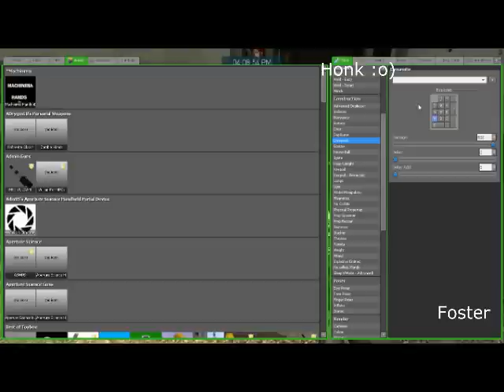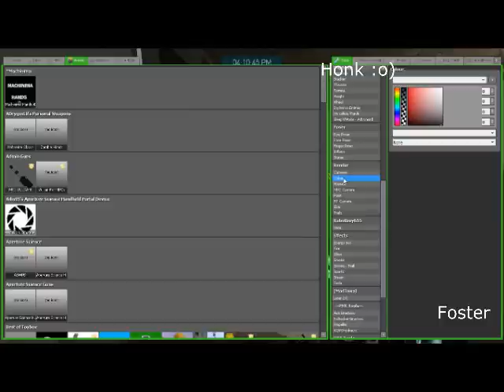Como se hace Weando en el gmod 2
Bien,Ayude un poco a PivotPoops64,Despues de hacer esa escena que saldra en "Weando en el gmod 2" El audio segun pivot me dijo sera de Fondo de rocas de Tomska
Si me preguntan cuando saldra Weando en el gmod 2,No les respondere,Ya que Pivot no me ha dicho la fecha,Tal vez mañana,O el lunes.